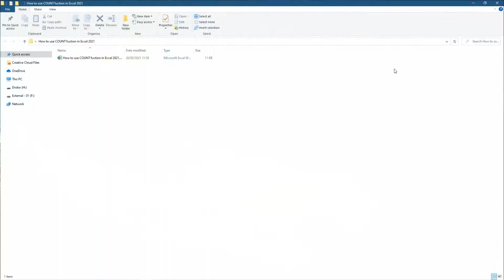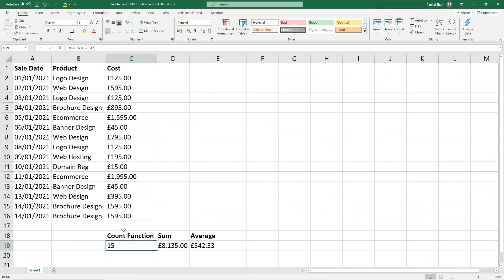How to use COUNT function in Excel | Excel 2021 Tutorial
This is a free Microsoft Excel Spreadsheet Tutorial. In this tutorial, I will show you how to use COUNT function in Excel 2021.

The COUNT function counts the number of cells that contain numbers. Use the COUNT function to get the number of entries in a number field that is in a selected range or array of numbers.

Need an awesome website? - Contact DCP Web Designers for a free quote today